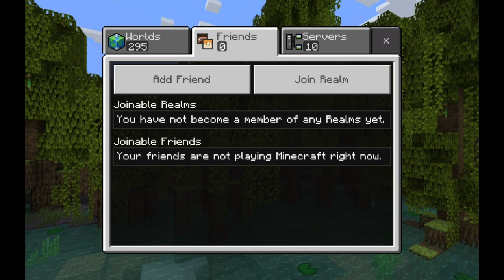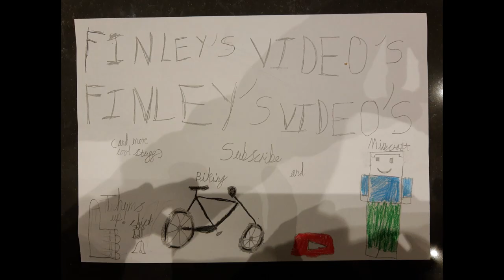starting Minecraft with Finley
beginner  guide to using Minecraft,